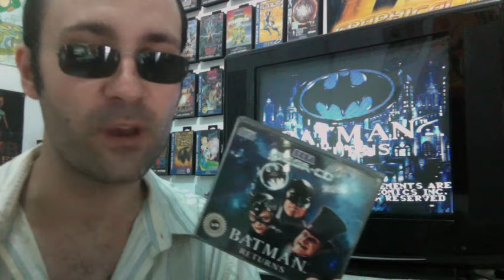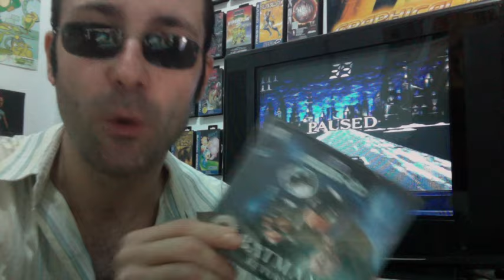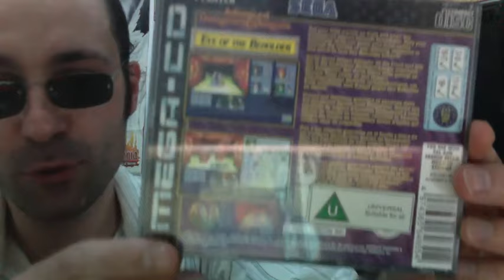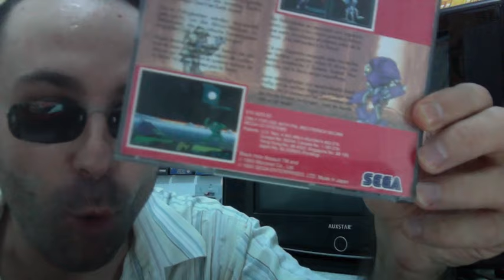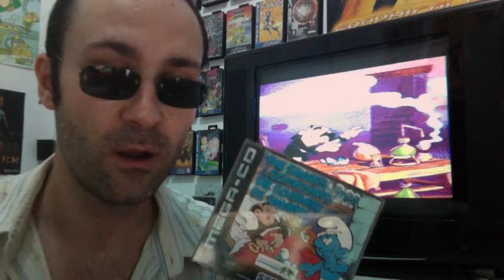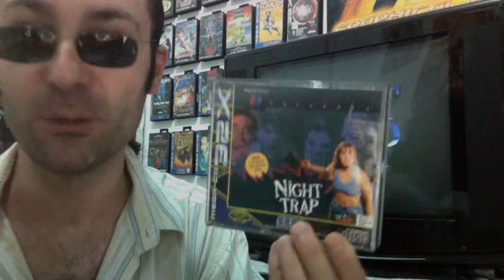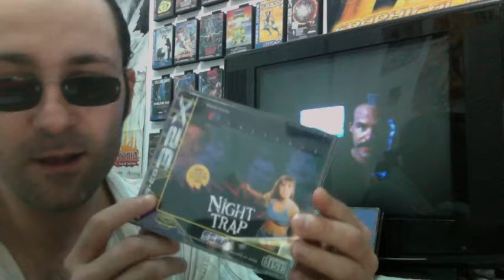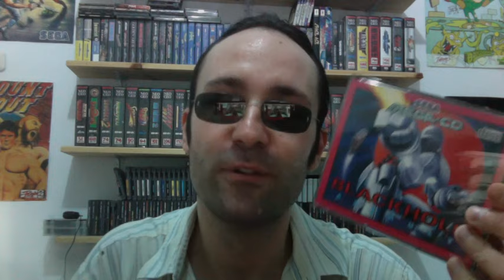[Ludothèque / Collection : Mega CD] Episode 2 : Découvrez 5 jeux !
DGJX vous propose aujourd'hui la suite de la présentation de sa collection Mega CD avec du bon... Et du moins bon :)

Comme toujours, nous comptons sur vous pour nous dire ce que vous en pensez, pour mettre un pouce bleu, pour vous abonner à la chaîne, pour partager la vidéo, etc, etc... Bref, on compte sur vous pour nous aider à nous faire connaître :D